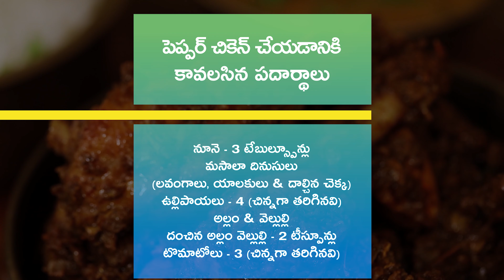చెట్టినాడు పెప్పర్ చికెన్ మసాలా | Chettinad Pepper Chicken Masala | Chicken Curry | Masala Powder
చెట్టినాడు మాసాలా పొడి వేసి చేసే చెట్టినాడు పెప్పర్ చికెన్ మసాలా కూర చాలా బాగుంటుంది. దీన్ని అన్నంలోకి, లేదంటే రోటీ పుల్కాలోకి కూడా తినచ్చు. తప్పకుండా ఈ రెసిపీని ట్రై చేసి ఎంజాయ్ చేయండి.

తయారుచేయడానికి: 15 నిమిషాలు
వండటానికి: 40 నిమిషాలు
సెర్వింగులు: 5

చెట్టినాడు మసాలా చేయడానికి కావలసిన పదార్థాలు:

ధనియాలు - 2 టేబుల్స్పూన్లు
జీలకర్ర - 1 టీస్పూన్
సోంపు గింజలు - 1 టీస్పూన్
మిరియాలు - 3 టేబుల్స్పూన్లు
ఎండుమిరపకాయలు - 2

పెప్పర్ చికెన్ చేయడానికి కావలసిన పదార్థాలు:

మసాలా దినుసులు
(లవంగాలు, యాలకులు & దాల్చిన చెక్క)
ఉల్లిపాయలు - 4 (చిన్నగా తరిగినవి)
అల్లం & వెల్లుల్లి
దంచిన అల్లం వెల్లుల్లి - 2 టీస్పూన్లు
టొమాటోలు - 3 (చిన్నగా తరిగినవి)
చికెన్ - 1 కిలో
నీళ్లు - 2 కప్పులు (500 మిల్లీలీటర్లు)
చెట్టినాడు మసాలా పొడి - 5 టీస్పూన్లు
కరివేపాకులు